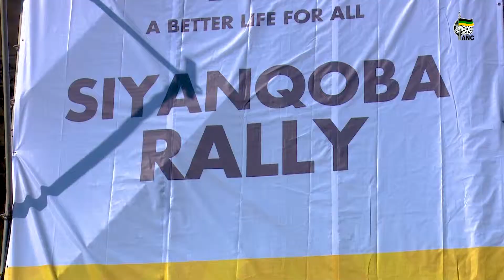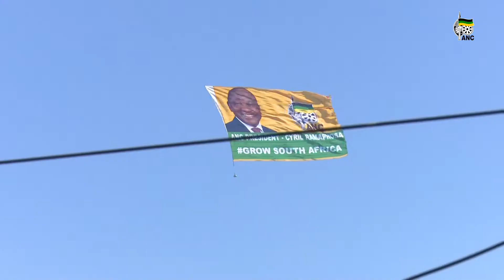VIDGO 2 - ANC Siyanqoba Rally Wadley Stadium Leadership Promo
05 May 2019 - Edendale, Pietermaritzburg.